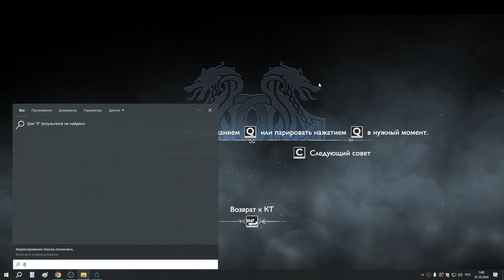82 И в итоге после еще двух с половиной часов он лёг - Король Берсерков на Боге войны